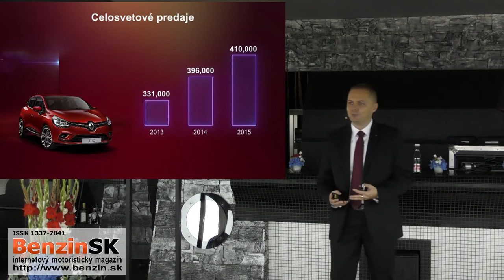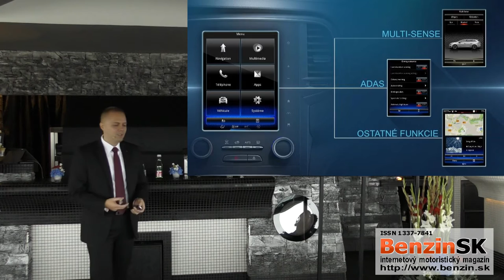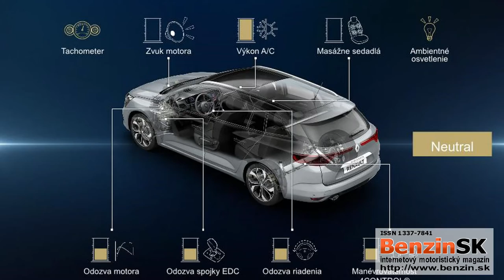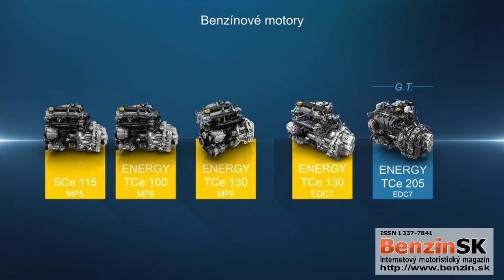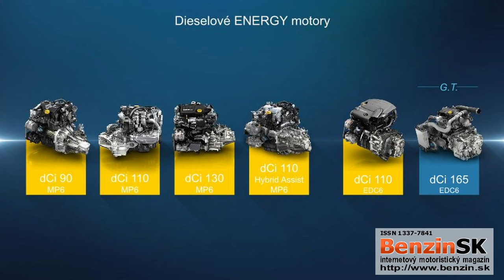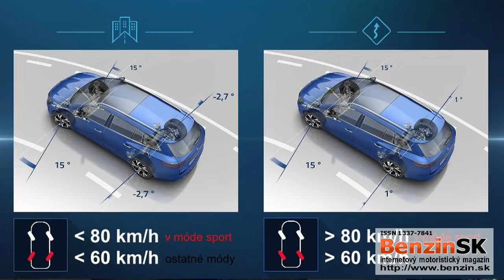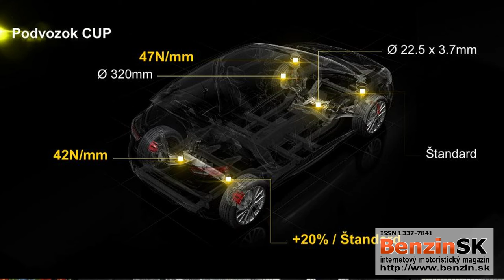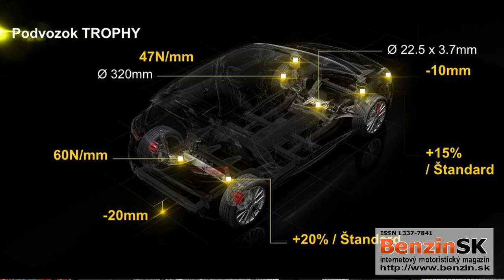Uvedenie automobilov Renault CLIO a MÉGANE Grandtour na slovenský trh